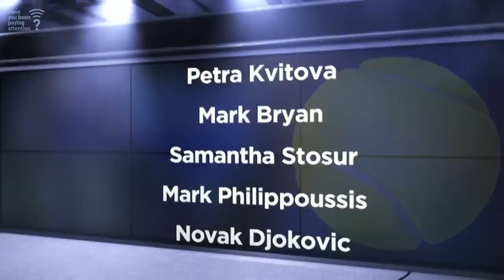Can You Name These Meat Cuts? | Have You Been Paying Attention? | Season 2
Enjoy some rib-tickling humour as Ed Kavalee, Tegan Higginbotham, Mick Molloy, Cal Wilson, Peter Helliar are quizzed about the week that was!

(Season 2 Episode 16 Original Airdate: 14/07/14)

Have You Been Paying Attention? is a topical comedy-quiz show featuring five guests competing to see who can remember the most about events of the week.

A fast-paced, funny look at international affairs, politics, sport and entertainment news, we test just how well our contestants have been paying attention.

Hosted by Tom Gleisner and starring some of the most attentive minds in the country, Have You Been Paying Attention? is Australian TV’s least-rich quiz show.

0:00 Sports
6:34 One On One
10:08 Either/Or
12:51 Join The Dots
16:25 Science
18:45 Rapid Recall